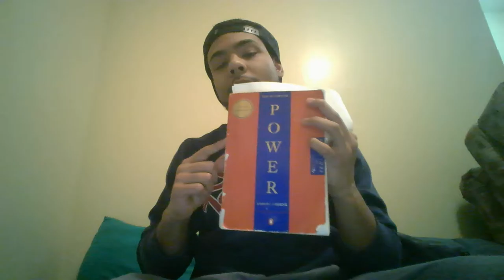48 Days with the 48 Laws: Day 43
Law 44: Work On The Hearts And Minds Of Others

48 Laws of Power by Robert Greene
Pick up your copy here!